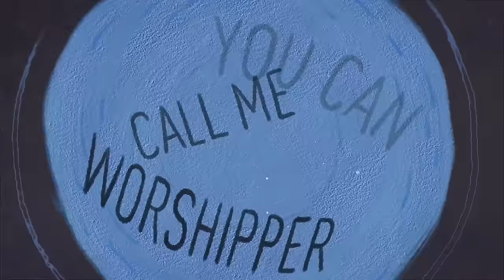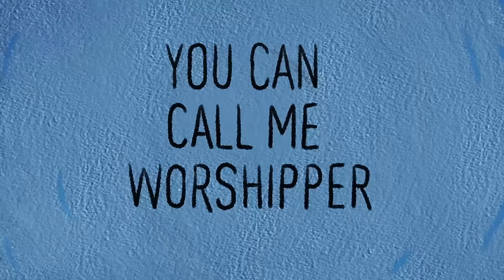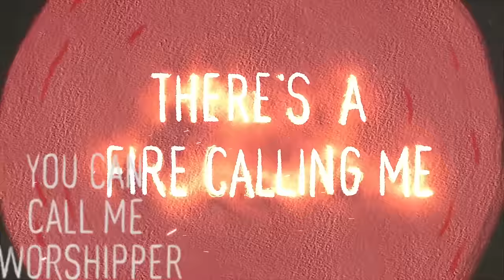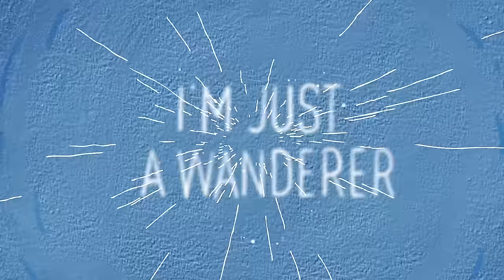Sami Yusuf - Wanderer (Lyric Video)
– Join Sami Yusuf on Spotify and add your favourite tracks to your personal playlist

CREDITS

Words by Will Knox

Recorded, Mixed & Mastered by Vishnu Rajan @ Andante Studios
Animation by Ario S. @ Andante Studios

Published by Andante Records Administered by Fairwood Music (UK) Ltd for the World